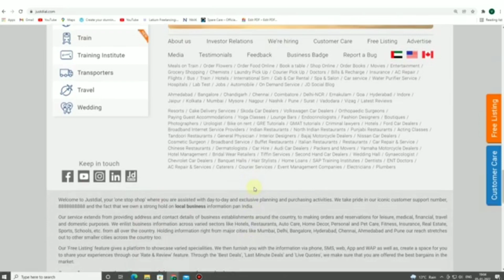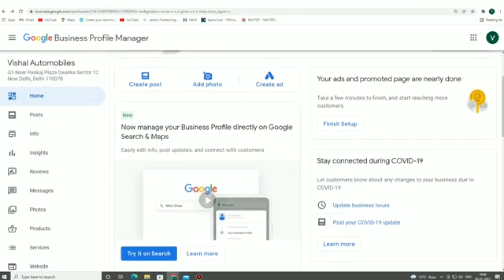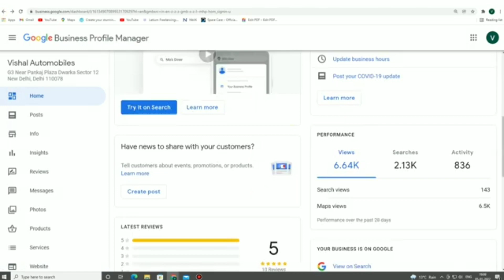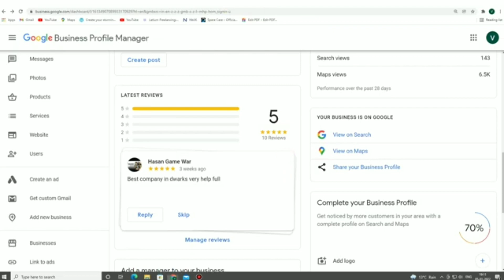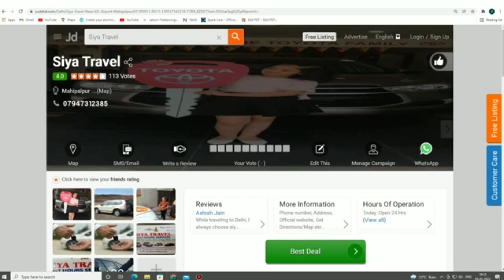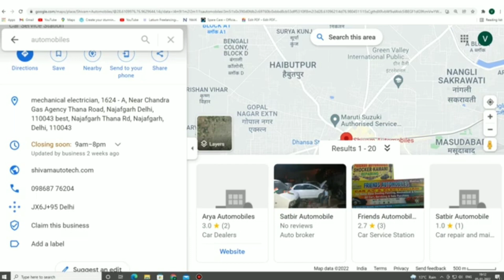Partime Work | Google Bussiness Work from home | Earn Money Online Students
5 Best Part-time Jobs For Students in 2021
3 Best Part Time job wow!